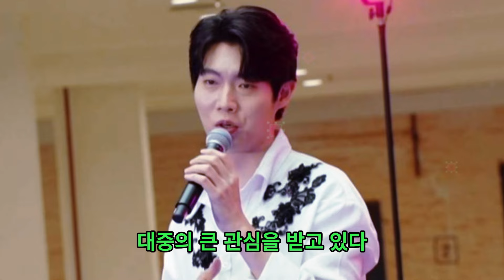“손태진은 '불후의 명곡' 연주로 왕들의 전쟁에서 빛을 발하며, 클래식 트로트 음악의 새로운 장을 열며 뛰어난 실력으로 팬들을 기쁘게 하고 있다."